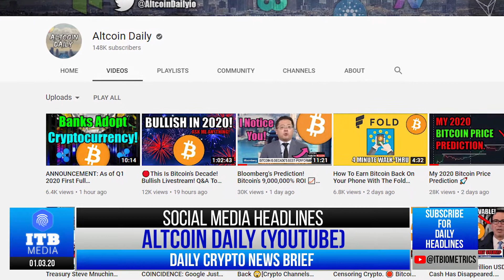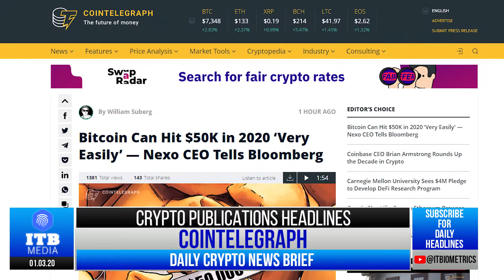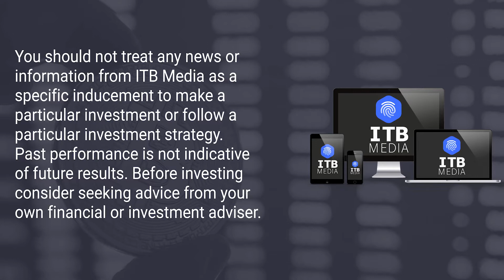ITB Daily Crypto News Brief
ITB Daily Crypto News Brief for Friday, January 3, 2020

Crypto Publications:
@Cointelegraph (Twitter)